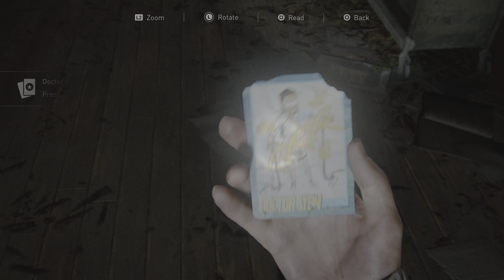The Last of Us Part II Remastered - Second Playthrough, Grounded Difficulty (Part 10)